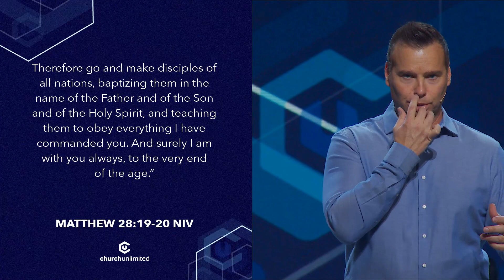Your Next Step: Get Baptized // Pastor Bil Cornelius // Church Unlimited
“It’s not too late to obey God.” Pastor Bil Cornelius

The Bible offers clear and concise life steps. Step 1: Accept Jesus into your heart. Step 2: Get baptized immediately. Step 3: Spread the Good News. In order for God to bless you abundantly, you have to trust in Him through all of life’s steps. What has God told you to do that you’re delaying?

It’s time to obey God and take that next step: whether that’s getting baptized, or obeying God in another area of your life. Join us as we learn how to fully and completely trust in Him.

NEXT STEPS
Have you made a decision to follow Jesus? You may be wondering what’s next on your journey.
Let us know of your decision and our team would love to celebrate with you and talk with you on your next steps

Have a prayer request? Our team would love to pray for you

ABOUT CHURCH UNLIMITED
Wherever you are in life, you have a purpose. Church Unlimited wants to help you find your next
step. Our hope is that your journey will include joining us at a CU location throughout Texas or